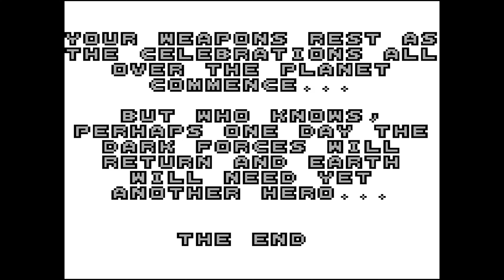Contra: The Alien Wars - Game Boy Walkthroug: Portable Mayhem Unleashed! (4K Ultra HD)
Gameplay recorded by Retronomicon (NVSGamer)

"Contra: The Alien Wars" for the Game Boy is a portable adaptation of the classic Contra series, known for its intense run-and-gun action.

Gameplay: The core gameplay of "Contra: The Alien Wars" on the Game Boy remains true to the series. Players control a commando battling through waves of enemies and challenging bosses. The game features the signature side-scrolling perspective with a mix of platforming and shooting elements.

Graphics: Considering the limitations of the Game Boy's hardware, the graphics are well-executed. The developers managed to capture the essence of the Contra series, providing detailed character sprites and environments despite the monochrome display.

Level Design: The game maintains the challenging level design that the Contra series is known for. Players navigate through various environments, facing diverse enemies and obstacles. Each level culminates in a boss battle, adding variety to the gameplay.

Controls: The controls are responsive, allowing players to perform the precise movements and actions needed to navigate the challenging levels. The tight controls contribute to the overall enjoyment of the game.

Difficulty: "Contra: The Alien Wars" maintains the series' reputation for being challenging. Players need quick reflexes and strategic thinking to overcome the relentless enemies and difficult boss encounters.

Replayability: The game offers replay value through its challenging nature and the option for two-player cooperative play. Cooperative play enhances the experience, allowing friends to tackle the alien forces together.

Legacy: While not as iconic as some other entries in the Contra series, "Contra: The Alien Wars" for the Game Boy is generally well-regarded among fans of the franchise. It represents a successful portable adaptation of the classic Contra formula.

In summary, "Contra: The Alien Wars" for the Game Boy delivers a solid portable Contra experience. Despite the limitations of the hardware, the game retains the essence of the series with challenging gameplay, responsive controls, and memorable boss battles. If you're a fan of classic run-and-gun action, it's worth checking out.